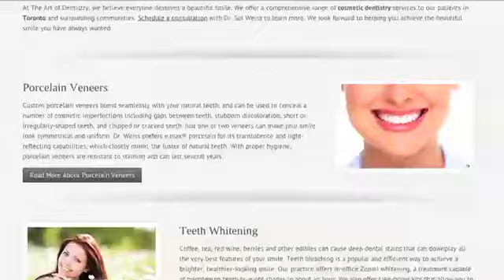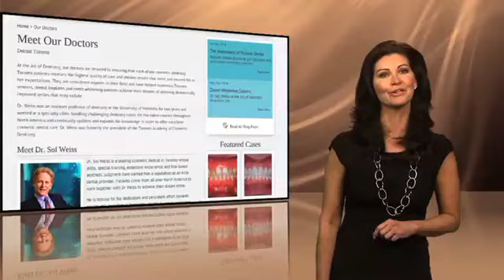DocShop ART OF DENTISTRY FINAL